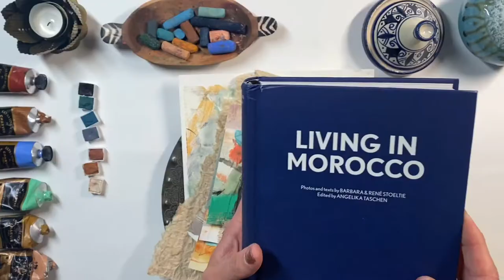About Art Passports to Morocco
We will virtually walk through the Medinas, connect with our five senses and get inspired by the souks, roam the High Atlas Mountains and Sahara desert, explore the intricacy and beauty of the tile design, and immerse ourselves in various local festivals and traditions. Lets be inspired by all that is Morocco!